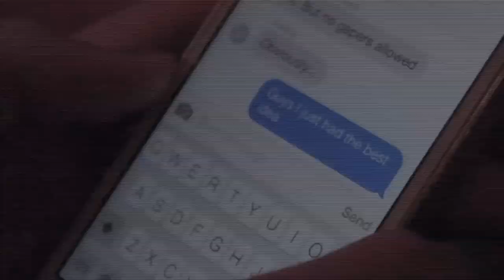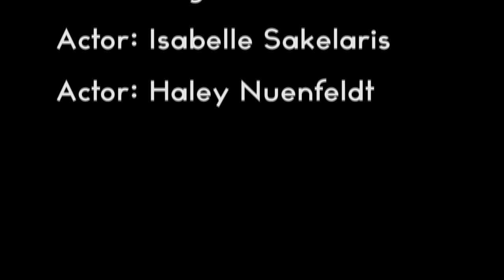"To Ski" - A Liggett Ski Club Production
It's all about finding that pow pow